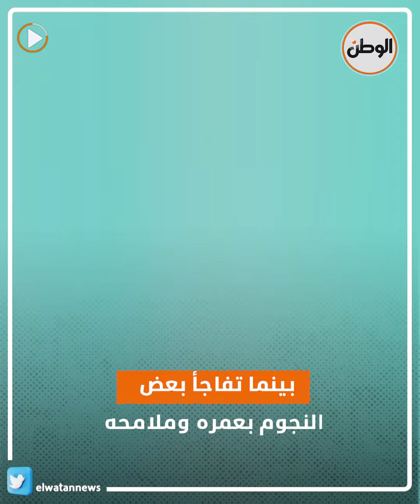حنان ترك تفاجئ الجميع بصور ابنها.. «مش مصدقين إن ملامحه بقت كده»